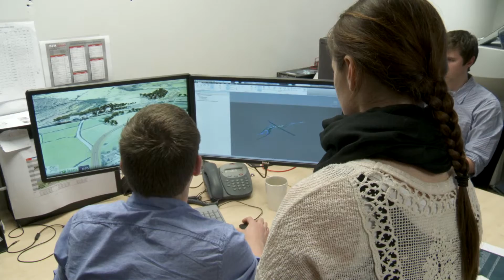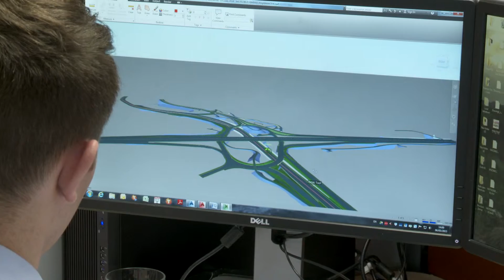Building & Civil Engineering Graduates working in RPS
RPS employ many graduates from building and Civil Engineering from GMIT. Graduates from GMIT talk about the value of their learning experience and their role in RPS.